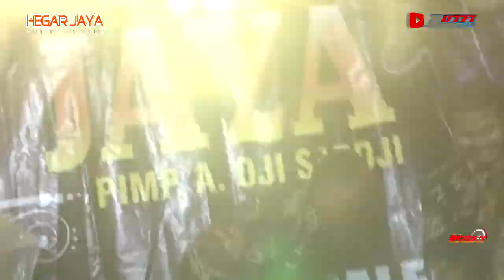DUA LALAKI || NEW HEGAR JAYA || LIVE.BALAGEDOG